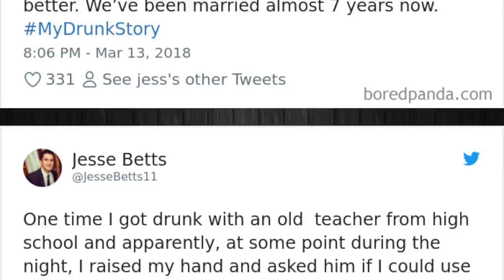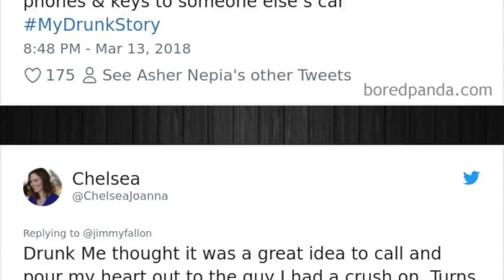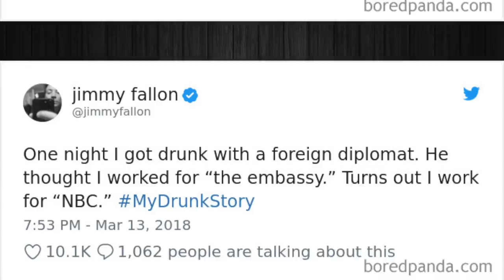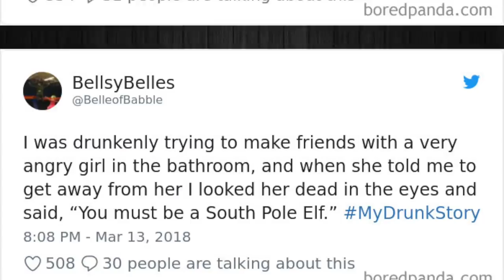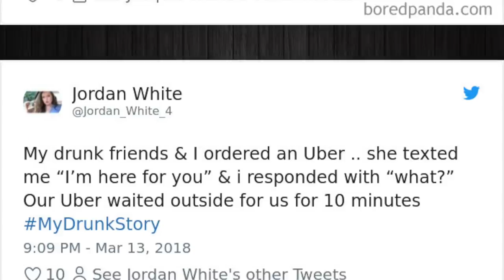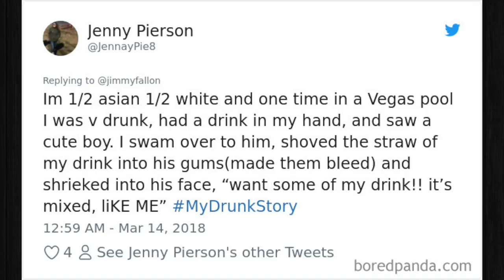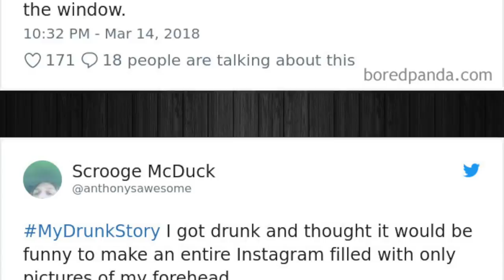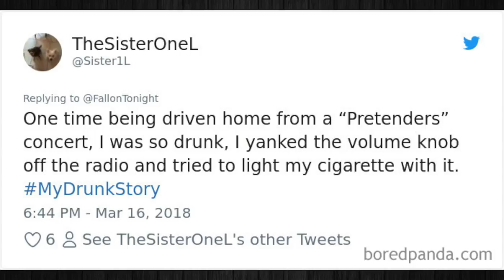Times People Woke Up And Realized That Drinking Didn’t End Well 😂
In this video we're going to check out times people woke up and realized that drinking didn’t end well.